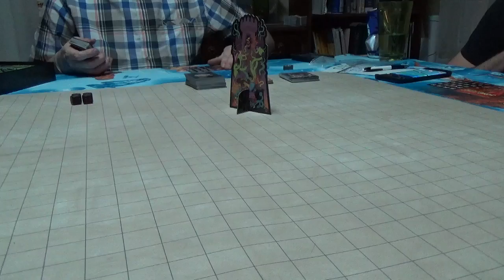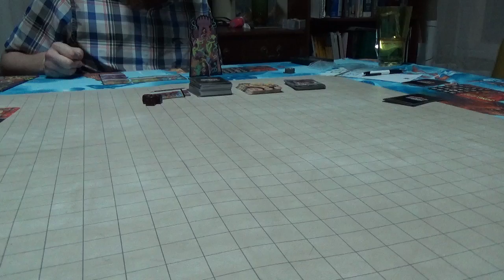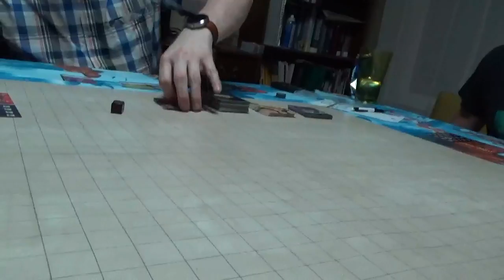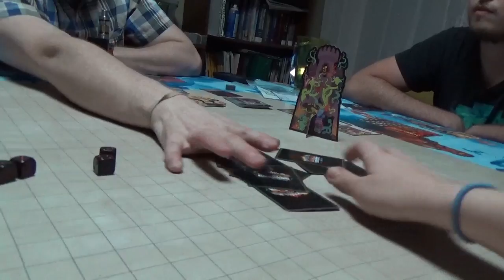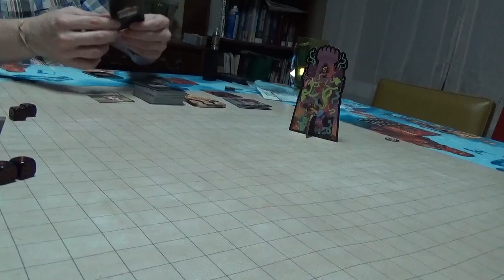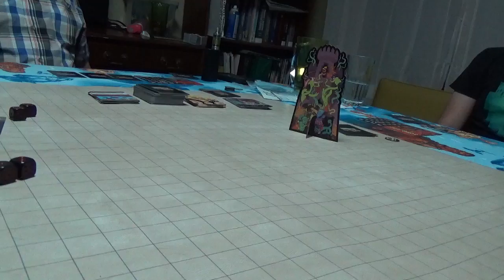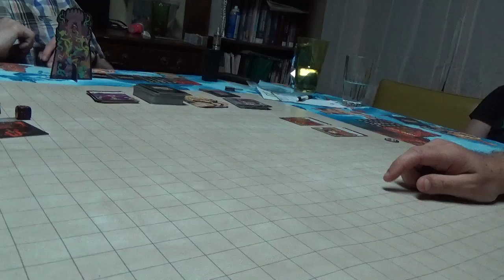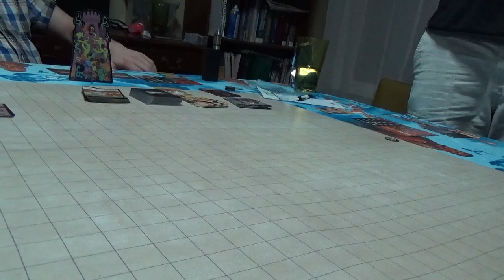Board Game Night Epic Spell Wars of the Battle Wiazrds Part 1